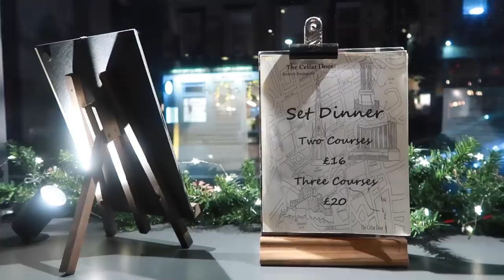I Went To Scotland With No Clothes • The Empty Suitcase Show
Kristin goes to Edinburgh with an empty suitcase (and Jen!) and has to find two complete outfits for a day look and a night look.

This video was filmed before shelter-in-place orders
were announced. BuzzFeed employees are now
practicing social distancing and sheltering in place. We encourage everyone to do the same!

MUSIC

STILLS
Vacuum Cleaner
grimgram/Getty Images
Full honey pot
Fonats/Getty Images
Cartoon bear wearing bib eating honey with paw from pot
tigrilla/Getty Images
Wizard of Oz Characters
Tomacco/Getty Images
Edinburgh Castle And Houses Against Cloudy Sky
John Hamilton / EyeEm/Getty Images
Horse carriage vector
Hennadii/Getty Images
Set of different piece photo booth props.
Evgeniya_Mokeeva/Getty Images
Traveling bags signs or icons, illustration with suitcase, bag, briefcase and backpack
Pan-Pavel/Getty Images
Disco balls collection. Silver, gold and purple colors.
ksana-gribakina/Getty Images
Hanging empty white flag. Blank flag concept.
arthobbit/Getty Images
Set of Glass Jar Mockup.
E K/Getty Images
Jet lag quote. Vector concept illustration.
Syuzanna Guseynova/Getty Images

VHS noise on the green screen
Kamilopafilms/Getty Images
Opening black curtain. 3d animation
tridland/Getty Images
4k Blue Dance of Lights Animation Background Concert Seamless Loop.
Tamashimo/Getty Images
timelapse of sunset over Edinburgh, Scotland
zhuzhu/Getty Images
Cartoon Vector Sea Waves On A Green Screen
Nissim Farin/Getty Images
Gold and silver confetti falling over green screen.
myxafly/Getty Images
Happy Valentine's Day banner. Motion design. Digital greeting e-card.
alenaspl/Getty Images
Stage Curtain Opening. Isolated with luma matte alpha 3D Rendering
RenderBoy/Getty Images
Rain falling
zdravinjo/Getty Images
Mother feeding baby girl in highchair
konstantynov/Getty Images
smoke with green screen
Jogendra Kumar/Getty Images
kids drawing pop art seamless background with theme of pillow
abu hasan ahmad/Getty Images
Flat animations of 100 dollars banknote.
LabirintStudio/Getty Images
animation of a lot of white question mark moving on chroma key green screen background
donfiore/Getty Images
Bokeh lights on green screen animation. Christmas light background. HD footage.